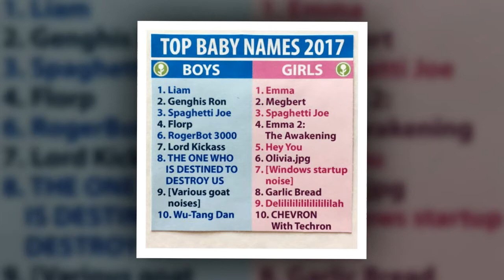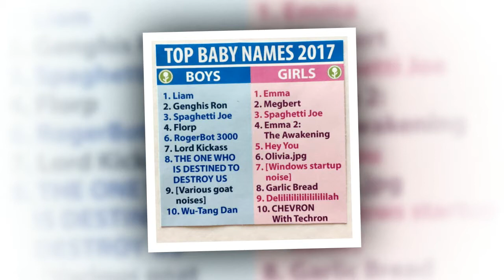The possible names Meghan and Harry will name their Royal baby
With the upcoming marriage of Prince Harry to Meghan Markle, people are a speculating when a new royal bundle of joy will make an appearance